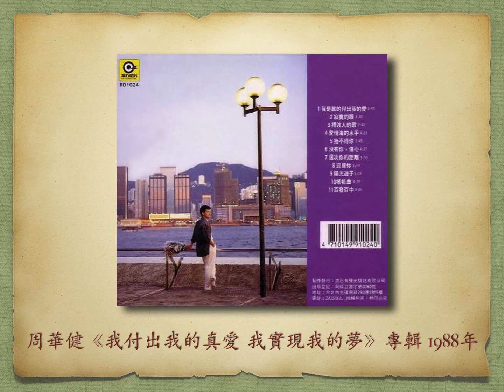愛情海的水手 - 周華健【高音質｜動態歌詞】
愛情海的水手

周華健《我付出我的真愛 我實現我的夢》專輯
1988年

作詞：詹德茂　作曲：吳大衛　編曲：Gary Tong

滾石唱片

此視頻備有動態歌詞 (dynamic rolling lyrics)

歌詞：
一回一回　總之不能
不能拒絕我的眼裡的妳的憂鬱依偎的淚
一步一步　向暮色裡
夕陽往事都蹣跚而去

一遍一遍　總之是夢
重新在妳的眼裡發現我的溫柔的世界
一次一次　在暮色裡
害怕又聽到自己歎息

若　不能沒有妳的愛
我想寧願在妳善變的愛情海
彷彿一個多情的水手
向海的寂寞　奔波

妳那捉摸不定的愛情
究竟有多少飛舞的風采
喔　妳那飄移不羈的身影
是否能為我停留下來
從此停泊